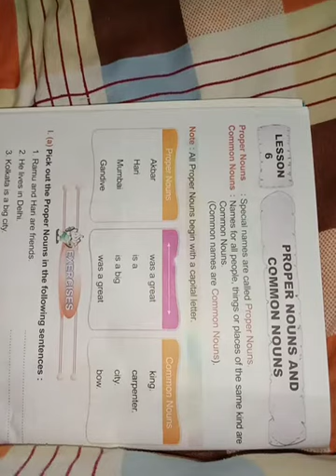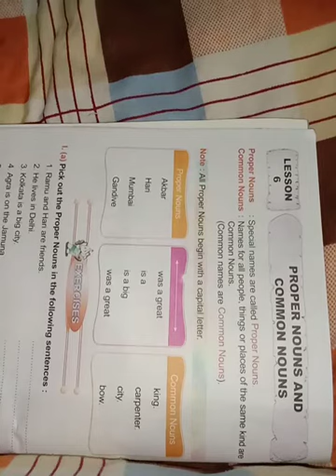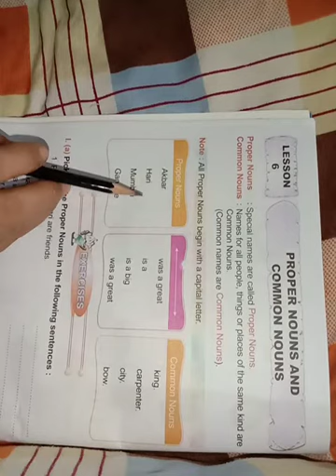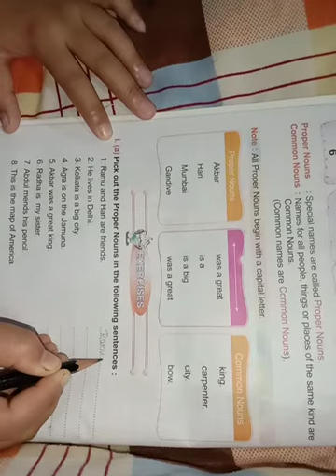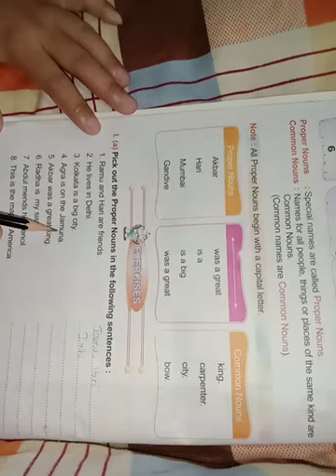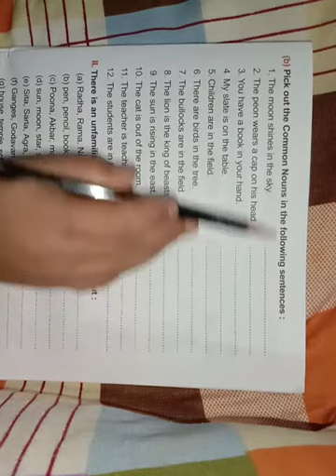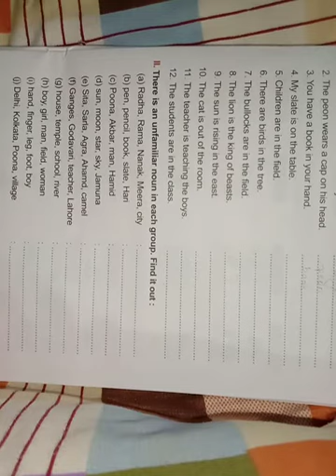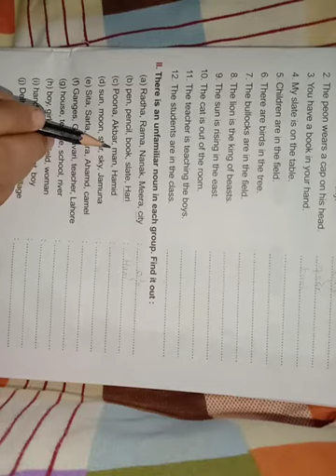English Grammar || Class-U.K.G. || Part-6 || By Miss Khushaboo